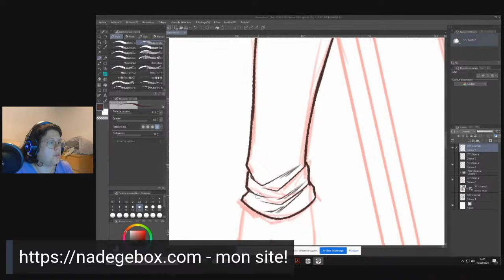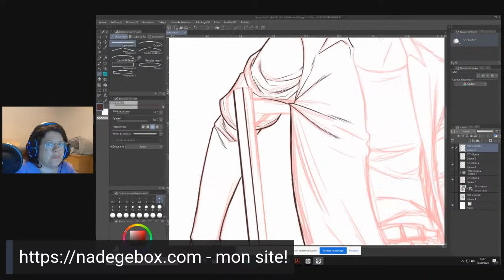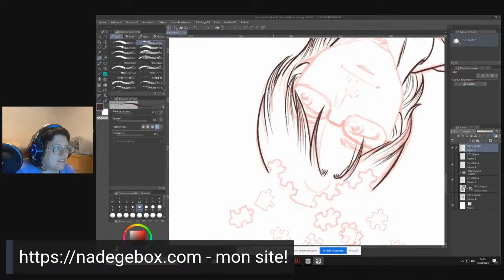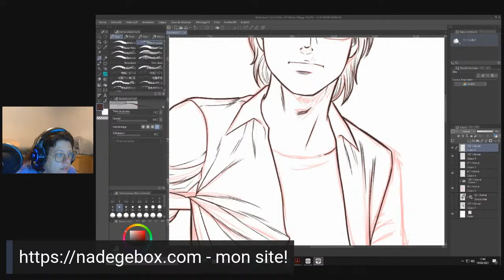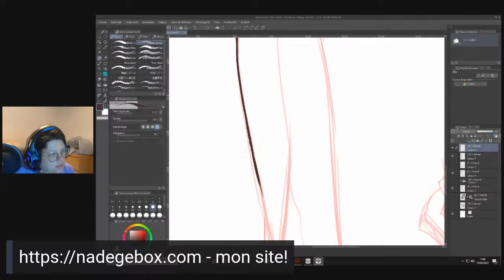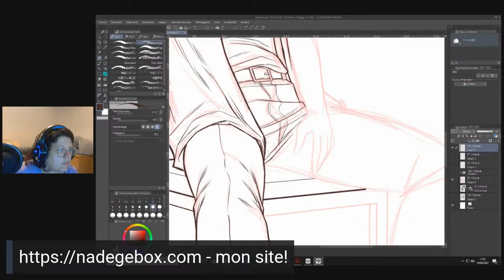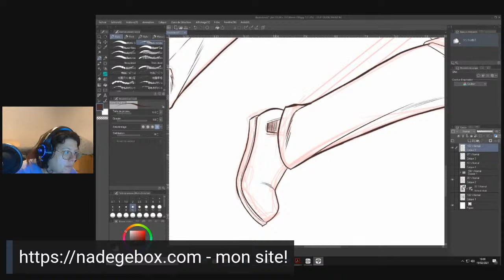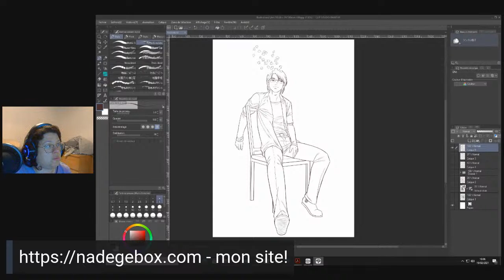Line art dans Clip Studio Paint